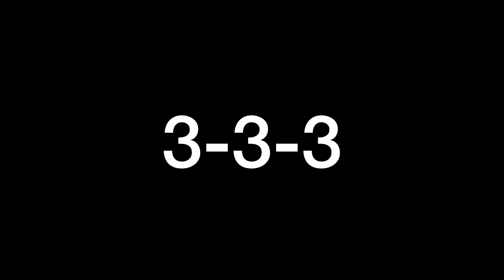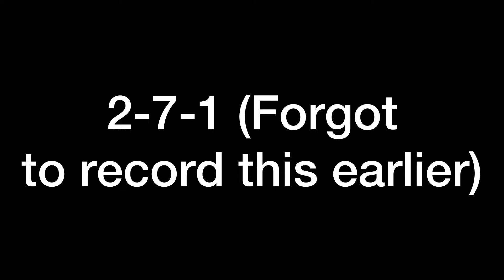[ Touhou LostWord / 東方ロストワード ] Sakuya vs Story Card Stages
Just watch the vid that was linked, it’s much better

Timestamp:

0:00 Yukari's stage (Pointless)
0:50 Hifuu (B3) (Still pointless)
1:25 3-3-3
2:17 3-6-3
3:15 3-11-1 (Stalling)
4:10 2-7-1 (Possible farm?)
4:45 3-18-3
5:33 Interlude Pt. 1
7:35 Hifuu (E9)
8:28 BONUS